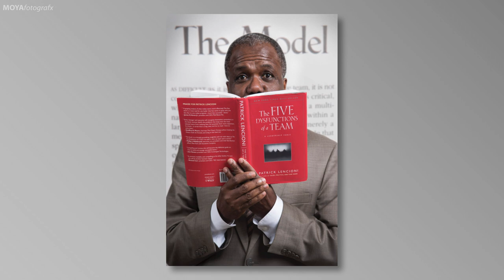MOYAfotografPortfolio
MOYAfotografx: Commercial, Editorial and Event Photography. Michael Moya Photographer/Owner.